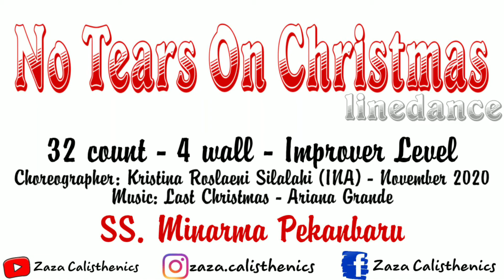NO TEARS ON CHRISTMAS | LINEDANCE | IMPROVER LEVEL | SS. MINARMA PKU | DEMO